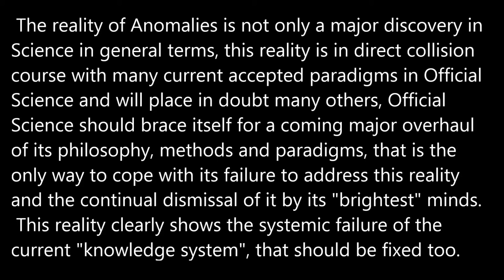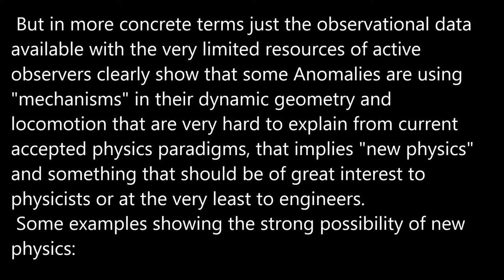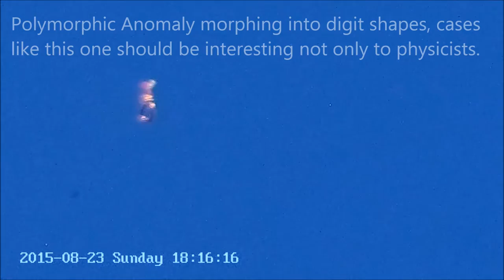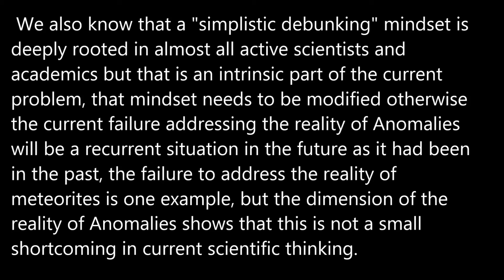Anomalies New Physics.